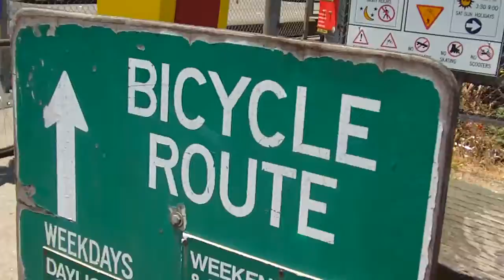DOOKY ALMOST DIED!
you dont get to see that though.

Foxanne and Dooky take a bike ride through San Francisco.

Special thanks to Bike and Roll for letting us use the bikes!